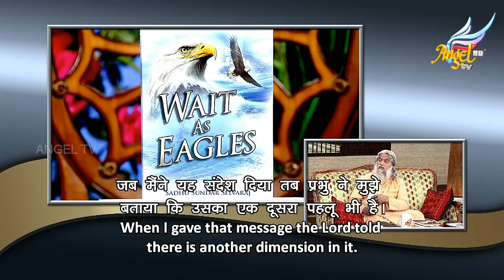நெஞ்சினிலே // Truly Yours | Episode 150 - Part 1